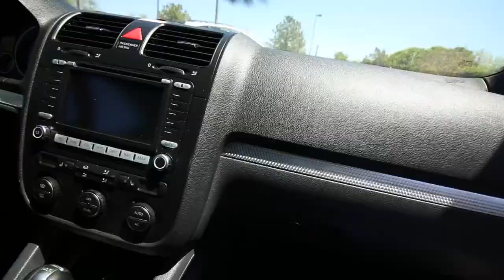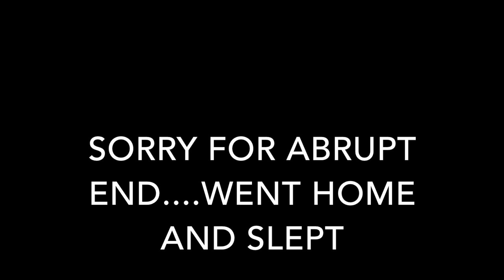New car maybe???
let me know what i should do guys!!